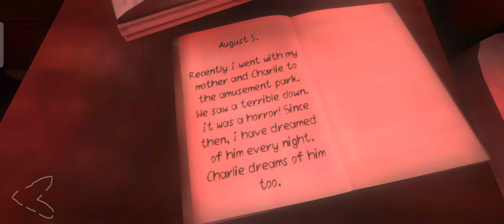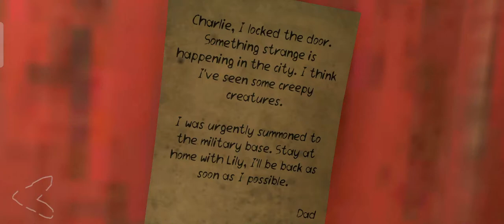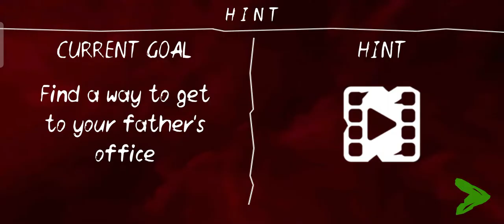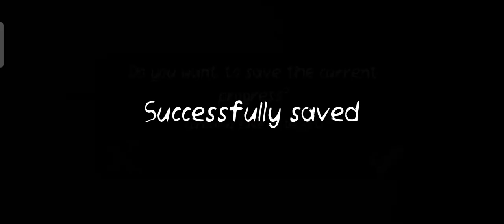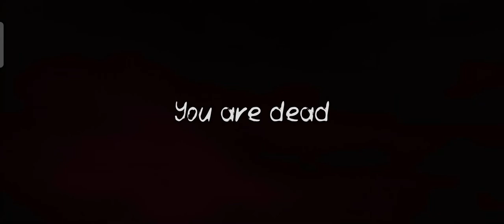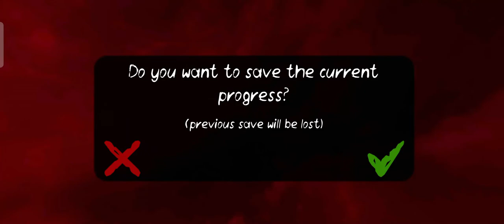||Pennywise Brother Is Here|| Death Park 2|| Hindi|| Gameplay|| Part-1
First of all, Thank you for visiting our channel.

Also, I write reviews and information about the game which are played on this channel game on my Blogspot Page. So do check it out also.

😈 Download one of the top horror games and you will be satisfied! Adventure, monsters, a huge map and, most importantly, the scary Clown Pennywise await you in this scary survival horror shooter for free! Have a nice play, friend!

Device Used for Recording Realme 7 pro